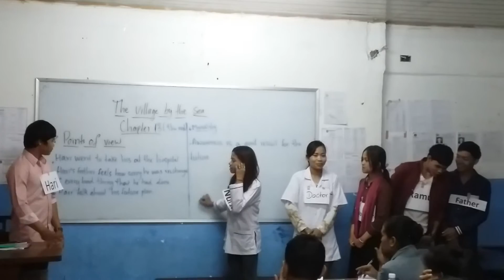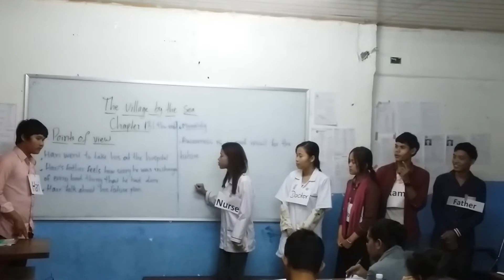The Village by the Sea by Anita Desai_Chapter 13 (Part 1/2)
It is the Chapter 13 of story of "The Village by the Sea" by Anita Desai (Part 1/2)  which is role-played by the students (Group 10) of Institute of New Khmer (INK). Actually, it is a little bit hard for them but they tried their best to complete it.

The Village by the Sea, Anita Desai, Chapter 13, Education, Literature Studies, Role-played Assignment, English Literature Studies, ...

To see the hints of learning and teaching English, please click on the following